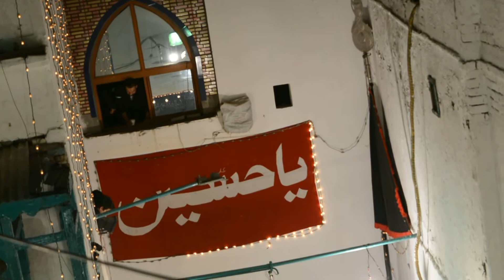ذوالجناح آمد - نثار حویلی شبِ عاشور 1439 ھجری